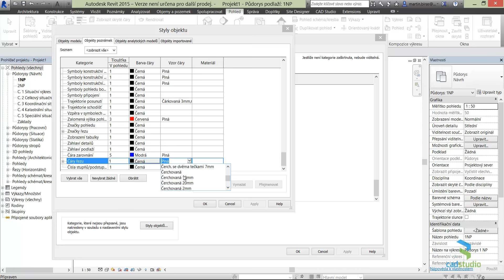Revit - změna typu čáry řezu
Tip - postup pro změnu čáry řezu v Autodesk Revitu. Podrobněji viz tip